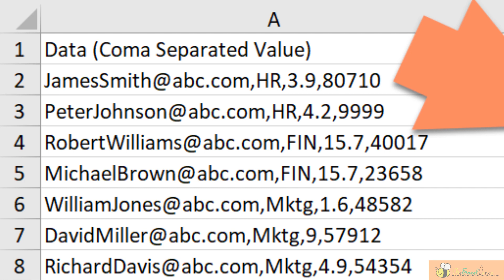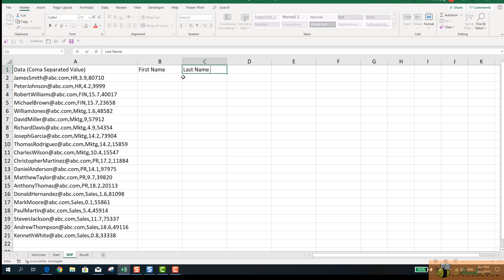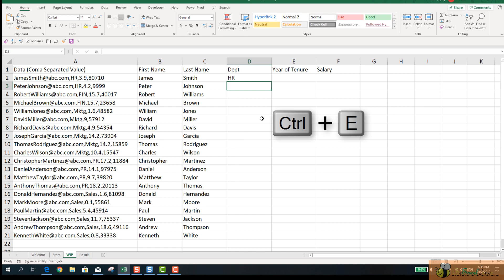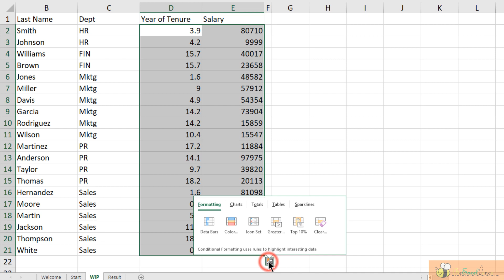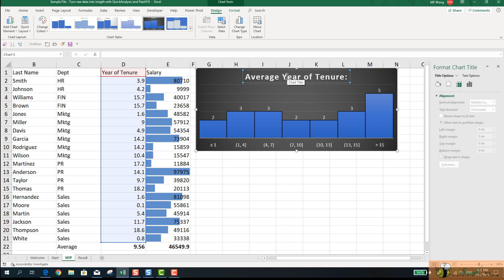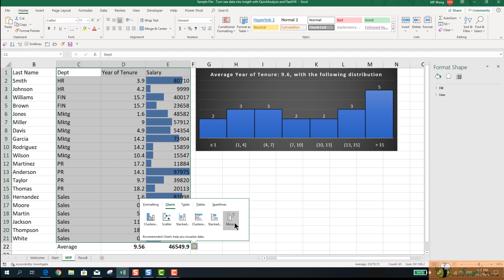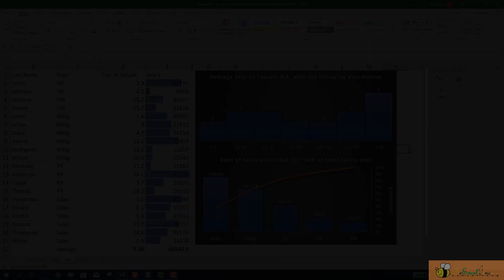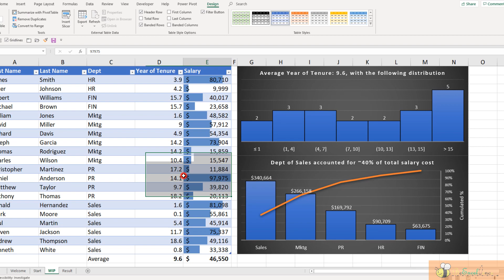Turn CSV data into insight like a pro with Excel 2016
In this video, I will show you how to turn CSV data into meaningful insights in just a couple of minutes with Excel 2016.

Techniques demonstrated are mainly Flash Fill and Quick Analysis, these two features were introduced in Excel 2013 but somehow most people are not aware of it.  Nevertheless, the two chart types, Histogram and Pareto are "new" since Excel 2016.